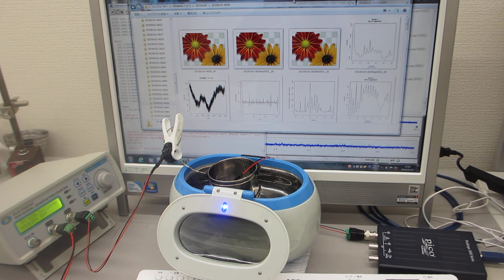ステンレス線の超音波伝搬特性を利用した超音波洗浄器の利用技術（ultrasonic-labo）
超音波洗浄器をい利用した応用システムの開発技術に関する

　１）５０次以上の高調波の制御を実現していること
　２）２０ｋＨｚ以下の共振現象と非線形現象を最適化できること
　３）複数の超音波発振に応用すること・・・を確認しています。